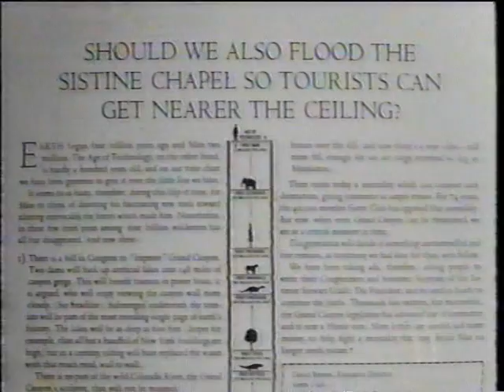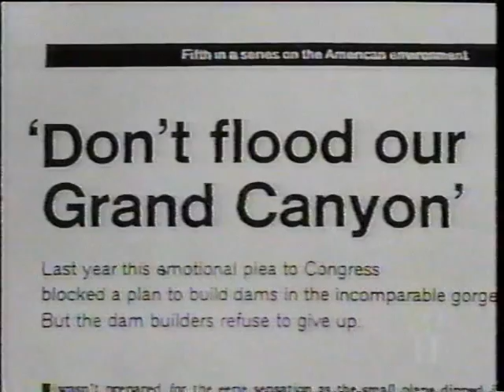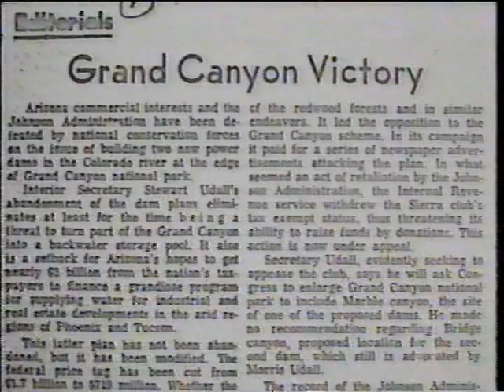Cadillac Desert - 2. An American Nile (5 of 6)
Cadillac Desert
Water and the Transformation of Nature (1997)
An American four-part documentary series about water, money, politics, and the transformation of nature.
The film chronicles the growth of a large community in the western American desert. It brought abundance and the legacy of risk it has created in the United States and abroad.
The first three episodes are based on Marc Reisner's book, Cadillac Desert (1986), that delves into the history of water use and misuse in the American West. It explores the triumph and disaster, heroism and intrigue, and the rivalries and bedfellows that dominate this little-known chapter of American history.
The final episode, is drawn from Sandra Postel's book, Last Oasis, (1992) which examines the global impact of the technologies and policies that came out of America's manipulation of water, demonstrating how they have created the need for conservation methods that will protect Earth's water for the next century.

2. An American Nile

Is the Colorado River a preeminent symbol of economic folly and environmental disaster -- or the perfection of an ideal? Do its dams represent technological hubris gone mad -- or a lifeblood for millions of Americans living in the Southwest?
An American Nile, part two of the CADILLAC DESERT series, tells the story of how the Colorado became the most controlled, litigated, domesticated, regulated and over-allocated river in the history of the world. Rich with archival footage and interviews with the river's "shapers" and protectors, the broadcast chronicles how the Colorado became so dammed-up and diverted that by 1969 it no longer reached the sea except in the wettest of years.

Despite the warnings to Congress in 1888 by explorer John Wesley Powell that the lack of water was a serious obstacle to unbridled settlement of the West, America was determined to settle the Colorado's starkly arid domain. In the height of the Great Depression, the heroic construction of Hoover Dam -- an engineering achievement compared to the Pyramids or the Sphinx -- made the Colorado into the greatest single source of electricity in the world, inspiration for dam builders the world over, and proof that the fatal dryness of the Great American desert could be conquered.

On the heels of the Hoover dam came a rush of hydroelectric dams, flood control dams, irrigation dams in California, Arizona, Montana, Washington, Oregon -- all engineering dryness and free-flowing rivers out of existence. Some 55 dams were built on the Columbia River and its tributaries alone -- including the colossal Grand Coulee; by 1956, 90 percent of its salmon were gone and nearly every stretch of the Columbia was a reservoir.

The same year, work began on the Glen Canyon Dam -- designed to generate both hydropower for Phoenix and revenue to pay for still more dams -- that would submerge 186 miles of canyonlands, destroying natural wonderland. Despite the last-minute efforts of the Sierra Club to stop the dam, the reservoir, named Lake Powell, was christened 100 years to the day that Powell had passed through Glen Canyon.

When the Bureau of Reclamation turned next to building two dams in the Grand Canyon, the Sierra Club engaged in a bitter battle -- and finally swayed public opinion -- to block them. But saving Marble Canyon did not stop the flood of people drawn to new homes and new jobs in Arizona, leading to President Lyndon Johnson's authorization of the Central Arizona Project, the most expensive waterworks in Bureau history. Today, with double-digit growth in Phoenix, there's just not enough water to meet insatiable demand. Whereas the Hopi have lived in the desert for a thousand years on tiny amounts of water, Americans built swimming pools and huge irrigation farms in the desert sun -- with water from the Colorado. No river has been asked to do so much -- for so many -- with so little.

This recording comes from old vhs tapes, and the quality is messed up in places. But, it is nearly impossible to find copies of the original series anymore.  Just a single copy of the first episode is for sale on amazon, and the guy selling it wants $1000!! Or you can watch it here for free :)